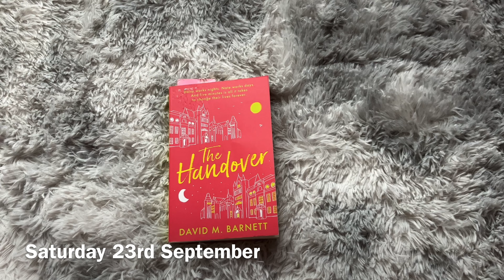Reading Every Day In September 2023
18th - 24th Sep. What I've Read.